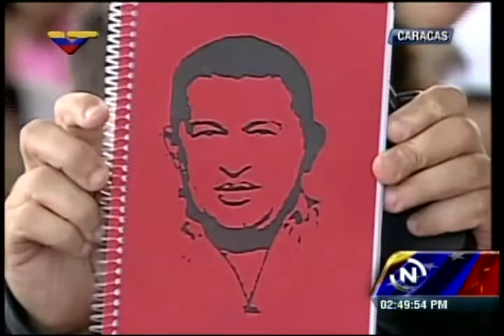Maduro denuncia plan de sabotanje a Plan Patria Segura, censura de los mediosy ataque de CNN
En una asamblea con comunidades de San Agustín este 27 de mayo de 2013.